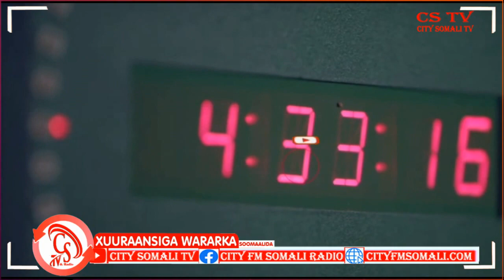“Qorshaha Booqashada Saaka ee Madaxweyne Kuxigeenka Waxa ay daaranayd Xaalada... ”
“Qorshaha Booqashada Saaka ee Madaxweyne Kuxigeenka Waxa ay daaranayd Xaalada Caafimaad ee Cusbitaalka”